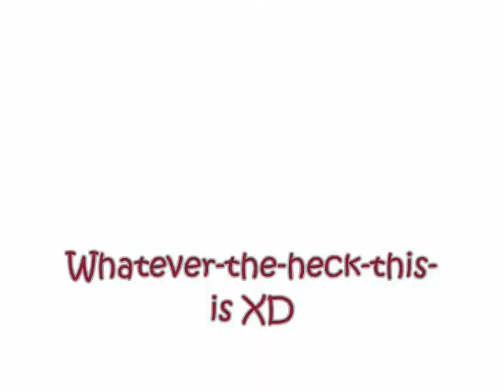PMV- Winning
Just a video I made out of sheer boredom. AND WIN